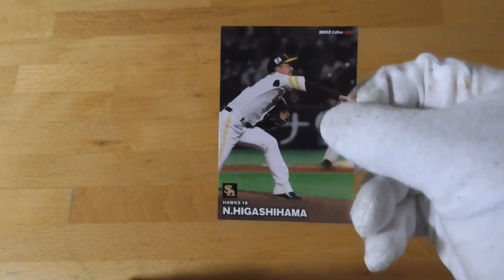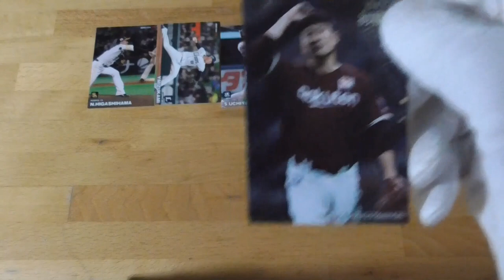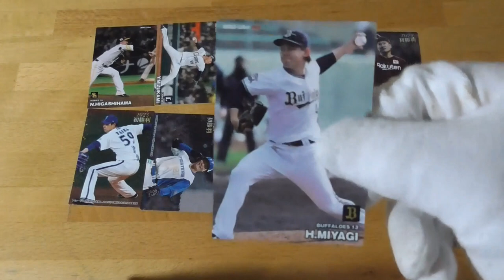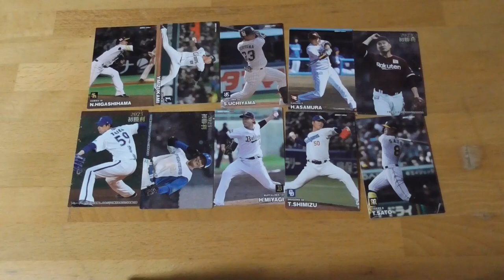2023プロ野球チップスカード第２弾⚾開封動画４